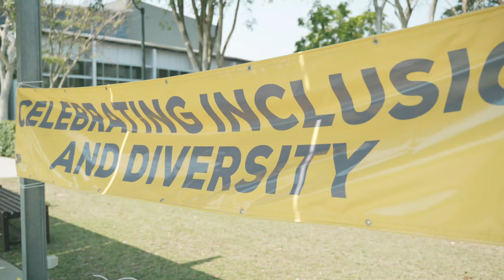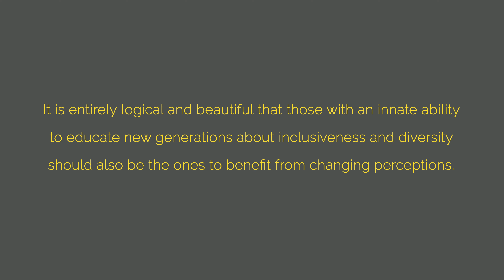Christmas Joy 2019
The ladies of Stuartholme create, organise and deliver an unforgettable Christmas experience for the DanDaLion participants, families and carers.
Thank you to staff and students for your wonderful support and connection this year. You give a Dan!